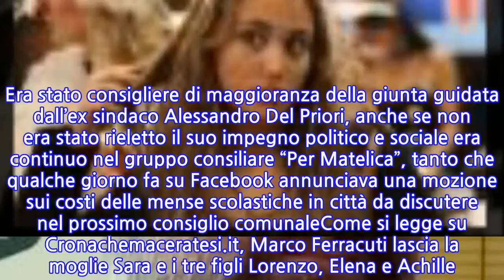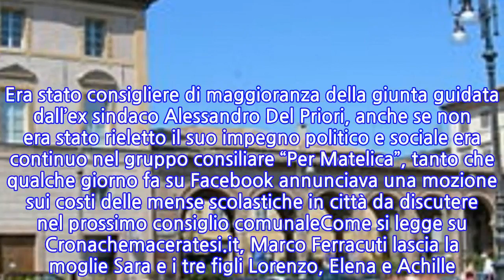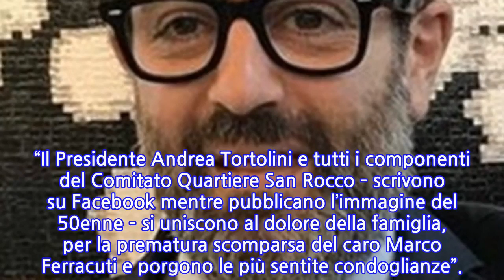Marco, 50 anni, morto nella notte per un malore improvviso. Il dolore di una città intera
Aveva 50 anni, un malore all’improvviso se lo è portato via. Lascia la moglie e i tre figli. La notizia della sua scomparsa ha lasciato sgomenta una città intera: infatti era molto conosciuto per il suo impegno sociale e politico, prima con il Coge, il comitato dei genitori, poi nell’ambito della lista “Per Matelica”, tanto da essere stato consigliere comunale e componente della Fondazione Enrico Mattei. La città di Matelica piange la scomparsa di Marco Ferracuti, molto conosciuto in città.Probabilmente il malore è stato dovuto ad una emorragia celebrale. Era stato consigliere di maggioranza della giunta guidata dall’ex sindaco Alessandro Del Priori, anche se non era stato rieletto il suo impegno politico e sociale era continuo nel gruppo consiliare “Per Matelica”, tanto che qualche giorno fa su Facebook annunciava una mozione sui costi delle mense scolastiche in città da discutere nel prossimo consiglio comunaleCome si legge su Cronachemaceratesi.it, Marco Ferracuti lascia la moglie Sara e i tre figli Lorenzo, Elena e Achille. Era apprezzato per le sue iniziative in favore della città e il suo pallino era la scuola. Infatti aveva fatto parte del comitato genitori per la gestione delle mense e si era candidato come componente del consiglio di istituto. Era un programmatore web e grafico e lavorava nel settore dei servizi avanzati web marketing e imprese. Era anche stato il presidente del comitato centro storico di Matelica e aveva fatto parte dell’associazione Nuova Matelica.A ricordare Maro Ferracuti anche l’ex Sindaco Alessandro Delpriori: “Era cominciata così, Marco. Te lo ricordi? Su quel palco ad iniziare un’avventura che è diventata un’amicizia e che è continuata fino ad oggi. Fino a ieri, fino a stanotte. Eri la nostra forza in questi mesi, lo sappiamo bene. Grazie, non c’è da dire altro. Un bacio a Sara, Lorenzo, Elena e Achille”.Decine di messaggi di cordoglio sono apparsi sui social. A salutarlo sono anche gli amici del Comitato Quartiere San Rocco Matelica, che vogliono ricordare Ferracuti a bordo della sua moto. “Il Presidente Andrea Tortolini e tutti i componenti del Comitato Quartiere San Rocco – scrivono su Facebook mentre pubblicano l’immagine del 50enne – si uniscono al dolore della famiglia, per la prematura scomparsa del caro Marco Ferracuti e porgono le più sentite condoglianze”.
INFORMATION
• Source: caffeinamagazine